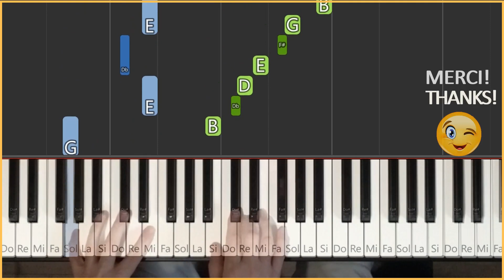🎹 QUOI | Jane Birkin | Piano Cover | Tutoriel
--- Une reprise au piano (Cover) et Tutoriel de la chanson QUOI, popularisée par la regrettée chanteuse Jane Birkin et dont les paroles françaises ont été écrites par Serge Gainsbourg. Partition disponible, niveau Fin-Débutant.

L'arrangement est construit avec les premiers motifs simples et techniques pour embellir la main droite, de ma formation en ligne ''Jouez facilement vos chansons avec les symboles d'accords, SANS lire la main gauche, étape par étape''...

ma formation pour apprendre à jouer vos chansons favorites avec les accords, (sans lecture de clé de Fa et main gauche) à

            QUOI (paroles)
Quoi
D'notre amour fou n'resterait que des cendres
Moi
J'aim'rais qu'la terr' s'arrête pour descendre
Toi
Tu m'dis que tu n'vaux pas la cord' pour te pendre
C't à laisser ou à prendre
Joie et douleur c'est ce que l'amour engendre
Sois au moins conscient que mon cœur peut se fendre
Soit dit en passant j'ai beaucoup à apprendre
Si j'ai bien su te comprendre

Amour cruel
Comme un duel
Dos à dos et sans merci
Tu as le choix des armes
Ou celui des larmes
Penses-y
Penses-y
Et conçois que c'est à la mort à la vie

Quoi
Moi, j'aim'rais qu'la terr' s'arrête pour descendre
Toi, tu préfères mourir que de te rendre
Va donc savoir, va comprendre
Amour cruel, comme en duel
Penses-y
Penses-y

Va savoir, va comprendre

Quoi
Toi
Tu m'dis qu tu n'vaux pas la cord'pour te pendre